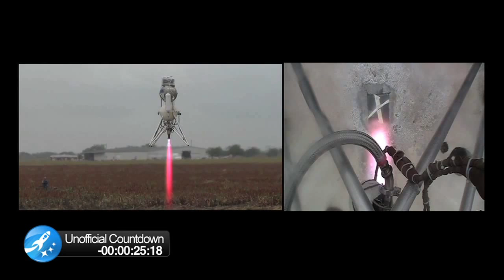2009 NGLLC, Armadillo and Scorpius - 09.09.14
The 2009 NGLLC is well underway and we already have a winnder for the Level 2 prize, although we're not quite sure who that will be yet.

In this daily we show the possible winner, Scorpius from Armadillo Aerospace and explain the contest itself.